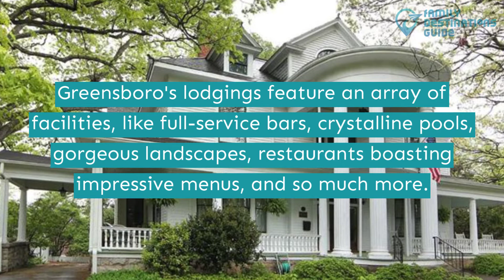17 Best Hotels in Greensboro, NC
With various attractions and fun activities, there won't be downtime when you take a staycation in Greensboro.

Filled with many accommodations, it's also the place to go for when you just need that long break. Take the time to relax at pools or spas, and doze off in big comfy beds.

Want to know more about these lodgings? Play this short video and see which best hotels in Greensboro you shouldn't miss.